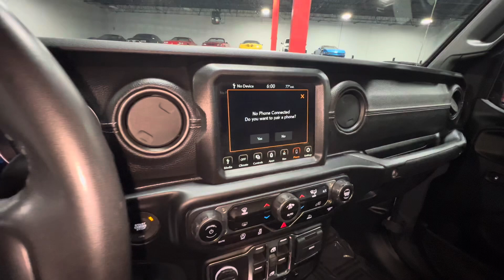2021 Jeep Gladiator Sport S *CUSTOM*